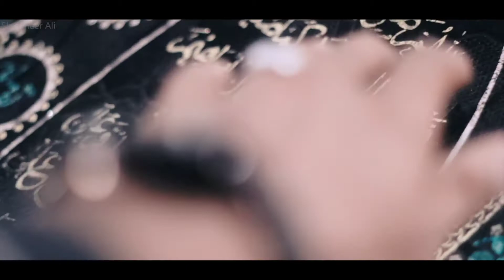uch Sharif darbar Syed jlalul din bukhari surkh posh full introduction from uch production......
uch sharif is most beautiful place
uch sharif history
uch sharif